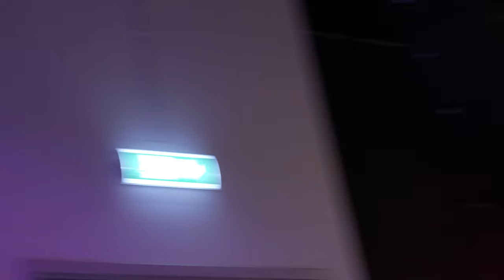Bradley Nathaniel-Thomas Presenting Portfolio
For my Presenting module in the MA: Screen Acting and Performance course at University for the Creative Arts, we presented a different type of show every week. Allowing us to try out various styles and roles to help find the area we were best suited as a presenter. I found I worked best with a live audience where I was free to ad-lib whilst also following a clear structure.

Here you can view a clip from each type of presenting which I submitted for my portfolio at the end of the module. I broke it down into categories below which you can view in the video’s chapters or have a link to each clip in this playlist

Chapters:

00:00 - Newscaster
01:20 - Piece to Camera
02:08 - Influencer
03:12 - Talk Show Host
04:13 - Live Event Host
05:14 - OOV Reading
06:14 - Children’s TV
07:13 - Audio Work
08:33 - Game Show Host

Presenting Portfolio Categories:

Newscaster - Two segments, first I had to read the news like a Journalist. Empathising keywords to give audio clues for the audience who may be occupied with other things. For the 2nd segment, I had to read the news blind. I’ve not seen the autocue before, I’m reading it live in the studio.

Piece to Camera - For this segment, we had to find an interesting background and improvise a story around it. I improvised a story about the Great Elf War and was able to respond to my surroundings. Kate’s phone binged unexpectedly but I incorporated it into my show seamlessly.

Influencer - I had to record a video as an influencer. So based on MrBeast I had a challenge happen behind me whilst I did a sponsored advert. Which keeps the audience engaged whilst I was also advertising a brand. I was able to do it quickly as well since the challenge didn’t take as long as I expected.

Talk Show Host - We split into pairs and took turns to interview each other. I spoke with Jade about her work beforehand but still saved some questions for the show to keep it fresh. After talking about how many gags they have in the comedy club I was able to follow up with a question about her favourite prank.

Live Event Host - I was asked to help host an Oscars watch party to raise money for a student’s film. It was my first time hosting an event and we only had time to write our cue cards that day. Luckily the audience were responsive so we were able to have good interactions with them and make it fun.

OOV Reading - For this segment we first spilt off into groups and had to record footage about Valentine’s Day. We then wrote an autocue to that footage to be read in the studio. Since we edited it beforehand I was able to practice timing the autocue to the footage. So when I read it in the studio my words fit the images and didn’t fall behind or go over.

Children’s TV - We looked beforehand at different children’s shows and how to balance being warm and welcoming without being patronising to the kids. So to strike that balance I tried to make it funny and relatable. I was reading Dairy of a Wimpy Kid from the perspective of how kids felt in school and what the character Greg was empathising.

Audio Work - We did a Podcast with topics led by me. Bringing my views on the subjects but also listening to my guests’ points of view. Discussing cinemas still being relevant in the streaming age. The other example is an audio drama scene where a man filling out a questionnaire gets too personal. It was a great task to convey the awkward situation by only using my voice.

Game Show Host - Here I got two examples of hosting game shows. I spoke a lot about this in my presentation, how I took Rob Brydon’s approach to hosting and adapted his structure to organise the show. Knowing how to keep the games and guests on track whilst also allowing space to ad-lib and react in the moment.